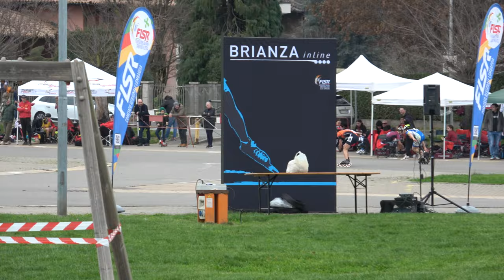Campionati Interprovinciali Strada 2024 A-J-S-M - A/M 1 giro sprint, finali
Campionati Interprovinciali 2024, Pattinaggio Corsa, specialità "strada".
17 Marzo 2024, Mariano Comense (CO) - Italy.
Categoria Allievi Maschile.
1 giro sprint, finali.

Risultati
1 31 MAGGIONI LORENZO 651 G.P.MOBILI CANTU' 46.439
2 54 ABIS EDOARDO 3370 CARDANO SKATING 46.608
3 50 RICCA MATTIA 3814 ANPINLINE 46.699
4 93 RAVELLI FILIPPO 4000 ASD INLINE 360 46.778